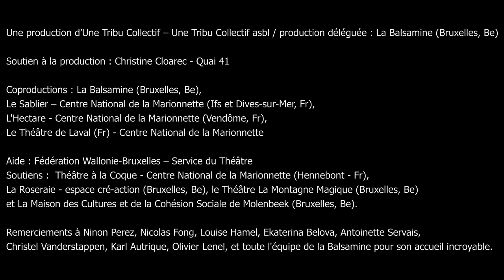Pouvoir - Une Tribu Collectif